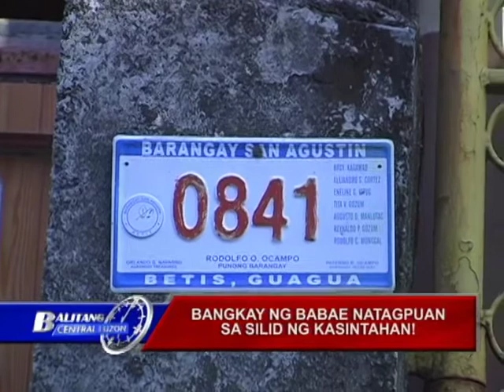AAA - Bangkay ng babae natagpuan sa silid ng kasintahan!